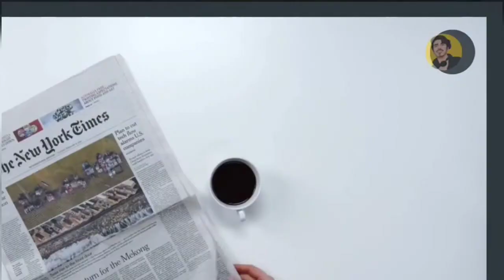Everything about Actuarial Science | scope of Actuarial Science in India | Higest paying job | fees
this video explain the scope of Actuarial science in India and process of the exam of Actuarial science it's exams, fees, salary, work, life after becoming an Actuary  after persuing Actuarial science.

Best books to score high 👇
CLASS 12th
(Accountancy both vol. 1 & vol. 2)
(Business studies)

class 11th
(Business studies)

Full video lectures of each subject are going to upload soon on this YouTube channel
 and I will help you out to score good marks in board ❤️